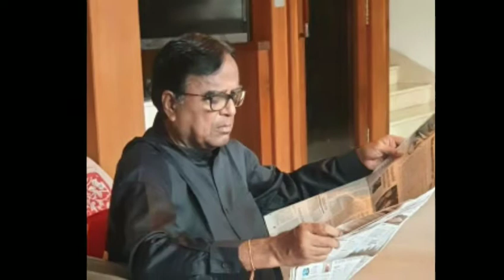హౌస్ అరెస్టుకు నిరసనగా నల్ల అంగీతో నిరసన వ్యక్తం చేసిన మాజీ టీపీసీసీ చీఫ్ పొన్నాల లక్ష్మయ్య